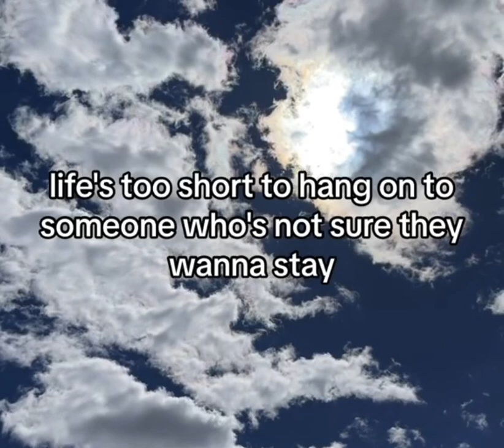NELLA “A” FILMZ PRESENTS: JAM-JIZL THA METAPHOR KING HANDLE CASES FROM STATE-2-STATE